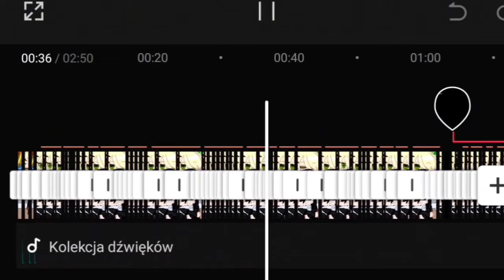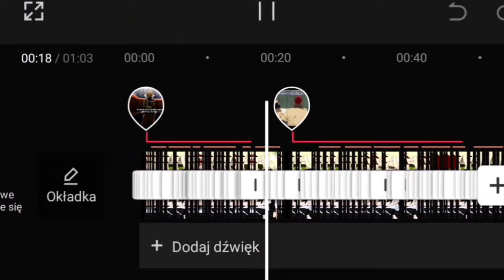`|•MHA AU react to Og!Hawks•|` //Gcrv// °BNHA° || MHA x HP || ||WIP||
Przepraszam za każde możliwe niedociągnięcie...

||Translate Google||
I apologize for every possible shortcoming...
AU is inspired by fanfic, but of course this is just my interpretation:

°My Au°
Screenshots:
291

Characters:
•Aizawa Shouta (AS)
•Yamada Hizashi (YH)
•Yagi Toshinori (YT)
•Todoroki Enji (TE)
•Hakamada Tsunagu (HT)
•Bakugou Katsuki (BK)
•Midoriya Izuku (MI)
•Tokoyami Fumikage (TF)
•Gacha Redux
•CapCut
•IbisPaint X